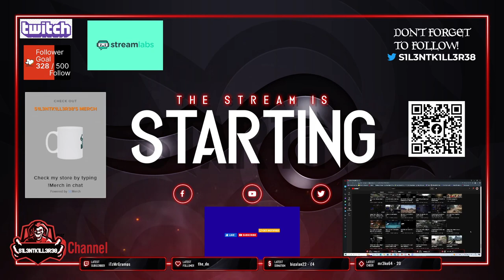out riders part 7 xbox -No Commentary